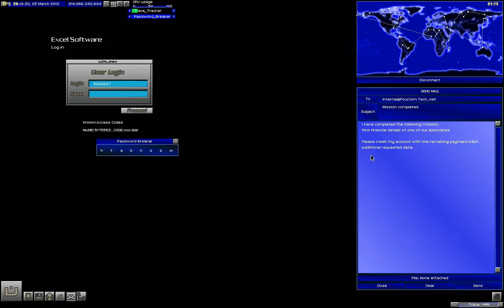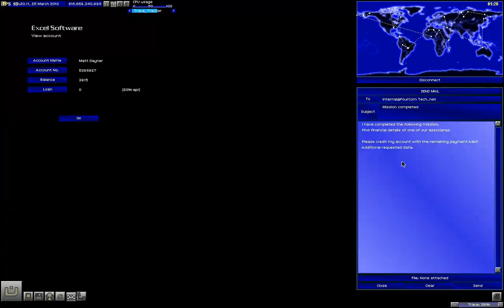Uplink - Find Financial Details For FourCom Tech.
Employer: FourCom Tech.
Payment: 5600 credits
Mission: Find financial details of one of our associates
Info:
Break into the following well known financial institute:
TARGET COMPUTER DATA:
 LOCATION: Excel Software International Bank
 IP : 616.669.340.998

We are interested in this man's bank balance. Open his account and send his balance to us.
NAME: Matt Dayner
ACCNO: 5398927

Send a notice of completion to internal@FourCom Tech..net

END

Links included:
- Excel Software International Bank
°º¤ø,¸¸,ø¤º°`°º¤ø,¸¸,ø¤º°`°º¤ø,¸¸,ø¤º°`°º¤ø,¸¸,ø¤º°`°º¤ø,¸¸,ø¤º°`°º¤ø,¸¸,ø¤º°`°º­